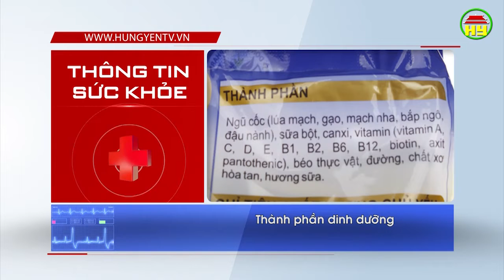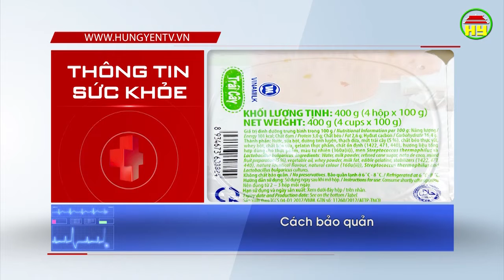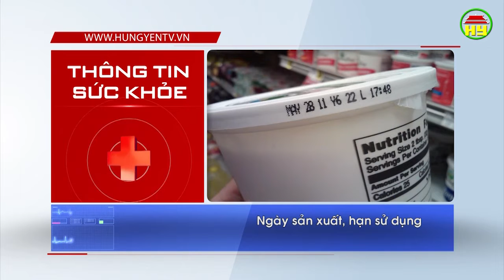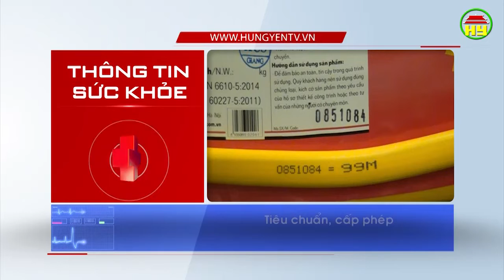Thông tin sức khỏe ngày 08/01/2019.